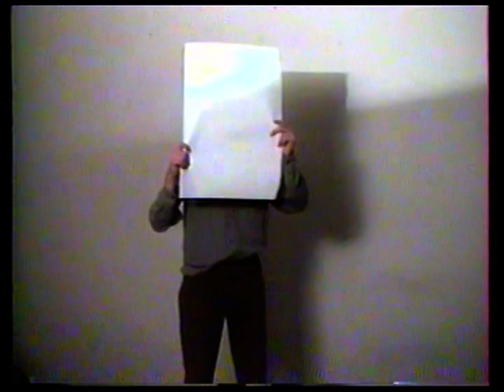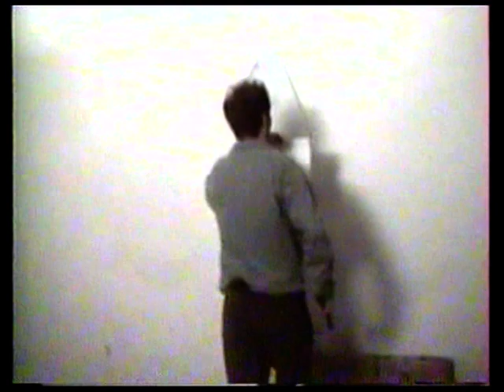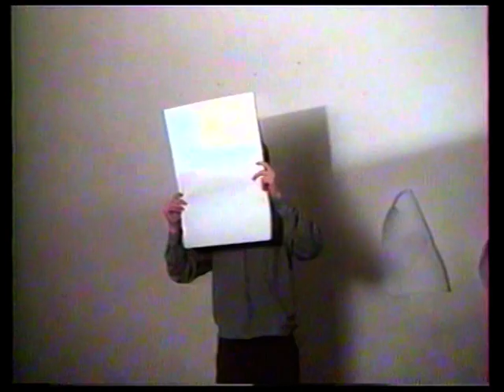Le pneu/ Christophe Tarkos (paris 1995)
Un poème sonore réclame un support adéquat. un poème sonore, une performance ne sont restituées (mal) que par les captations dont elle ont fait l'objet.
sources vidéographiques réunies par Katalin Molnàr et  Valerie Tarkos, en référence aux archives poetiques déposées a l'IMEC.